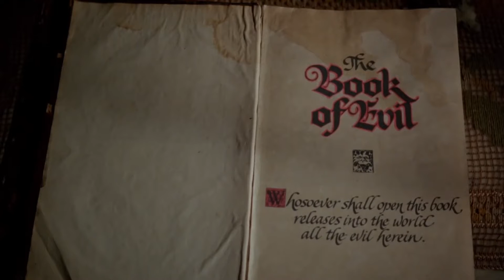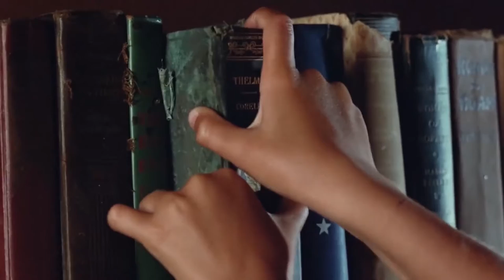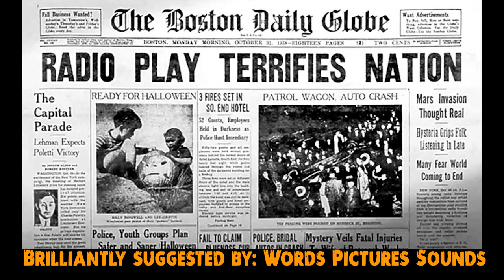LST presents: Saturday the 14th (1981) in HD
The Live-Stream Theatre brings an old UK cinema experience and the US Drive-In straight to you.
Featuring old cinema adverts that will bring back happy memories.  Screening Cult films and Indie films.

🔴  Now Playing:
Saturday the 14th (1981) in HD
A family inherits an old mansion which houses the dangerous 'Book of Evil' that has all the monsters of the world trapped inside it.